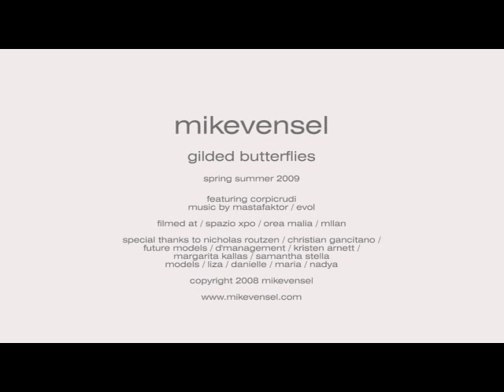Mike Vensel / Gilded Butterflies / Spring 2009 / Milan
Mike Vensel / Gilded Butterflies / Spring 09 / Milan

Presented by Spazio XPO / Orea Malia' / Christian Grancitano / Kitten Magazine and Live Video

Filmed on location live at Spazio XPO / Orea Malia' / Milan Italy